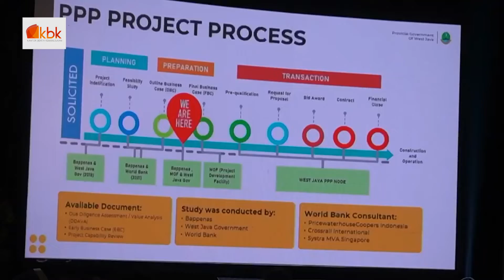TEGUK TEH RACIKAN UNTUK TINGKATKAN KESEJAHTERAAN WARGA PERKEBUNAN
Bank Indonesia Jawa Barat menggelorakan tradisi minum teh melalui festival Java Tea Experience yang dirangkaikan dengan acara West Java Investment Summit (WJIS) 2022 di Hotel Trans Luxury Bandung.

Dalam festival teh ini pengunjung dapat meneguk teh racikan yang diolah oleh tangan-tangan terampil. Melalui festival teh yang digelar 5-6 Oktober ini, diharapkan terjadi peningkatan kecintaan pada teh, sehingga mempengaruhi kesejahteraan warga perkebunan karena adanya peningkatan produksi dan pembelian.